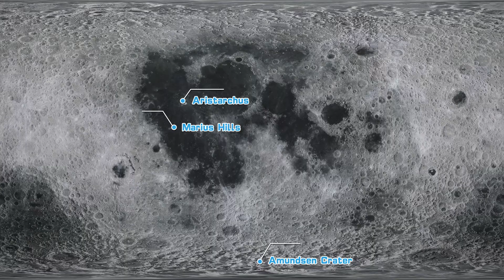International Lunar Research Station (ILRS) Guide for Partnership - 国家航天局 / Роскосмоса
[video: CNSA - 国家航天局 / Roscosmos - Роскосмоса ]